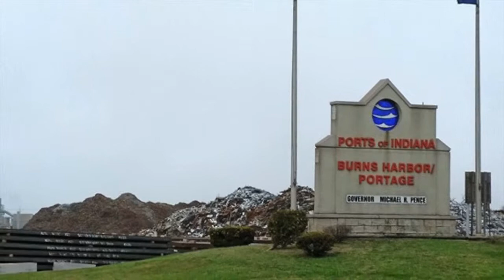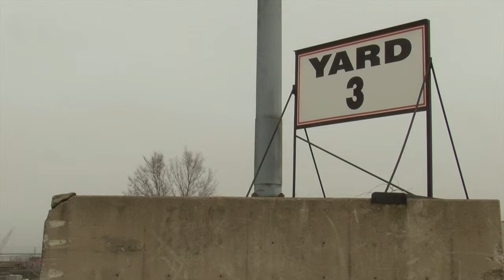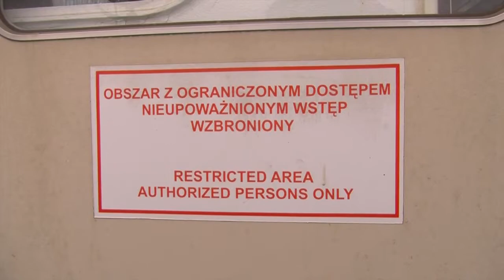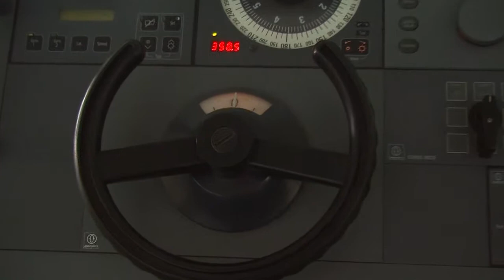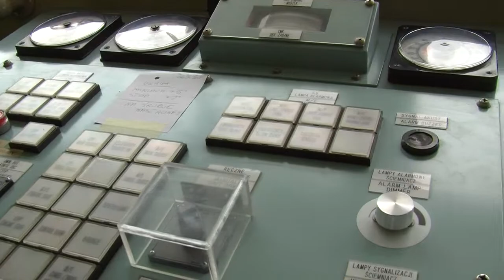The Port of Indiana, Burns Harbor - Innovators of the Month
Twice a month, Lakeshore Report teams up with the society of innovators of Northwest Indiana to showcase some of the most forward thinking ideas and people the Region has to offer. This week, we visit with Rick Heimann, director of the Port of Indiana at Burns Harbor in Portage, to see how an innovative business model is saving taxpayer money and bringing global business to Northwest Indiana.

Lakeshore Report airs Fridays at 7:00PM and Sundays at 10:00AM on Lakeshore Public Television.